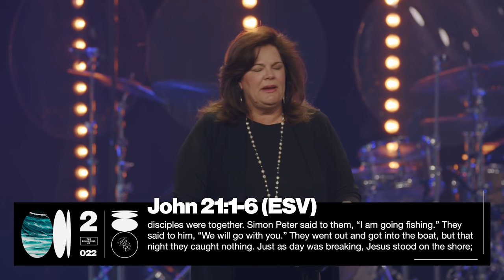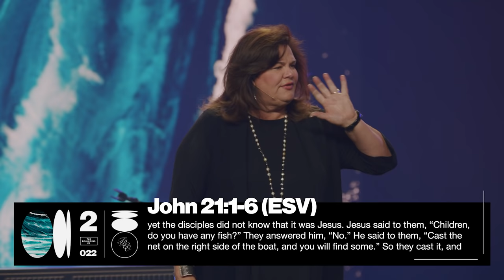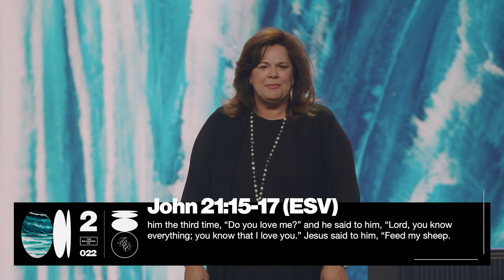Taking Charge of Your Territory // Lisa Harper | The Belonging Co TV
Join us for a message by Pastor Lisa Harper at The Belonging Co in Nashville, TN.

WELCOME HOME